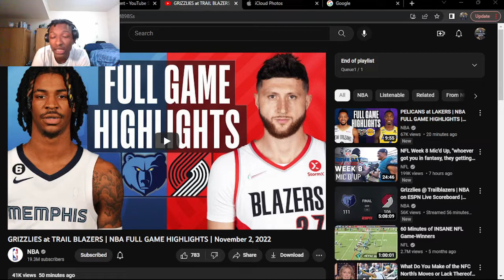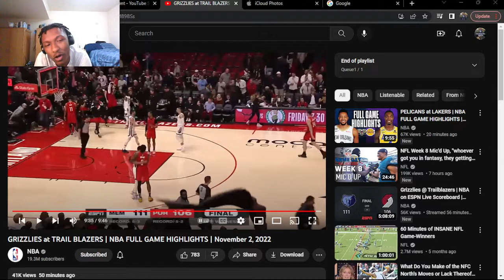BABY DAME!! GRIZZLIES at TRAIL BLAZERS | NBA FULL GAME HIGHLIGHTS | (REACTION!)